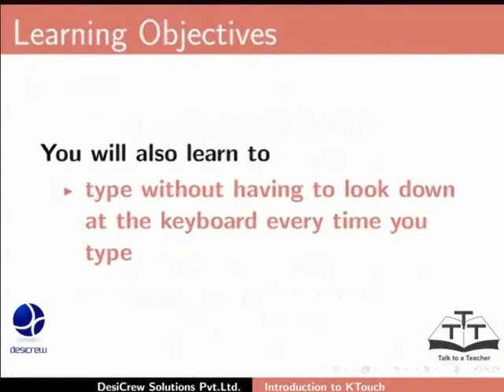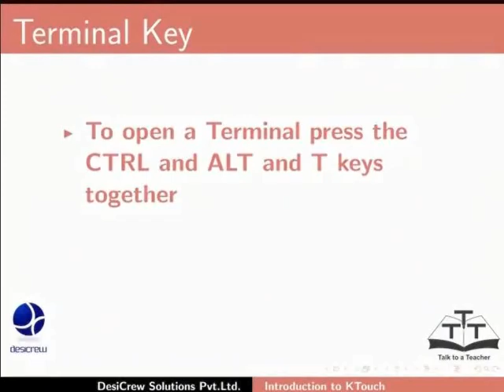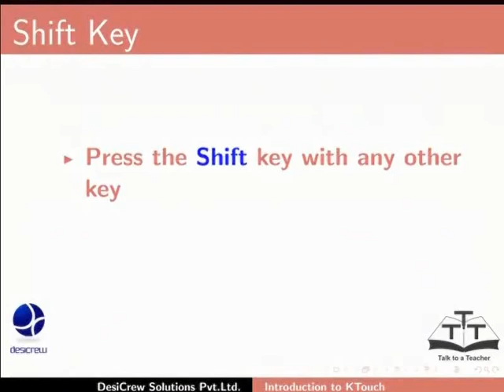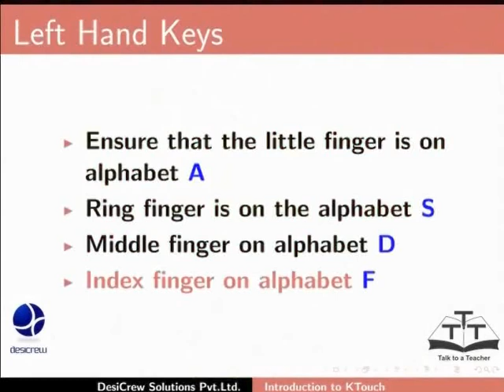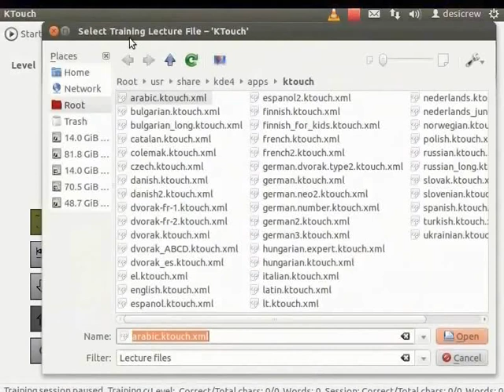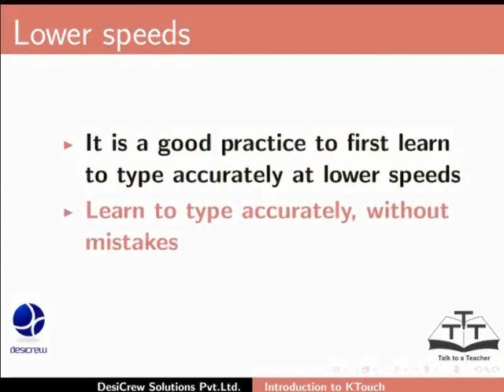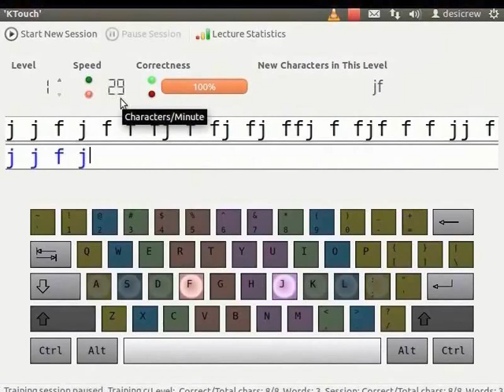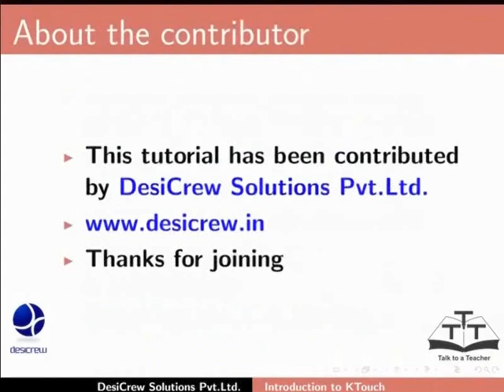Getting Started with Ktouch - Bengali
KTouch এর সাথে শুরু করা

টাইপিং শুরু করা
KTouch ব্যবহার করে ইউসারদের টাইপিং আরম্ভ করা
উবুন্টু সফটওয়্যার সেন্টার ব্যবহার করে KTouch ইনস্টল করা
ইন্টারফেসের সংক্ষিপ্ত বিবরণ
প্রদর্শিত কীবোর্ডের রেফারেন্সের সাথে QWERTY কীবোর্ড ব্যাখ্যা করা
ইংরেজি ভাষায় ব্যবহৃত প্রচলিত বিশেষ অক্ষর
ট্যাব, ক্যাপস লক, শিফট কীস এবং স্পেস বার কীস দেখা
এন্টার এবং ব্যাকস্পেস কীস দেখা এবং সংক্ষেপে ব্যাক্ষা করা
টিচার লাইন এবং স্টুডেন্ট লাইনের তফাৎ
কীবোর্ডের সাপেক্ষে আঙ্গুলের স্থান বর্ণন করা
মৌলিক টাইপিং অনুশীলনী সম্পূর্ণ করা
নির্দেশিত কাজ: ইউসার লেভেল 2 তে বদলে টাইপিং অনুশীলন করবে